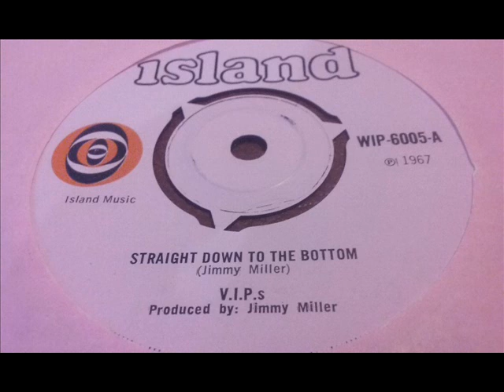V. I. P. s Straight down to the bottom - Blue eyed Soul